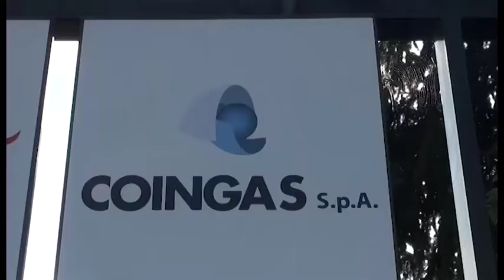Proroga inchiesta Coingas, gruppi di maggioranza al fianco di Ghinelli